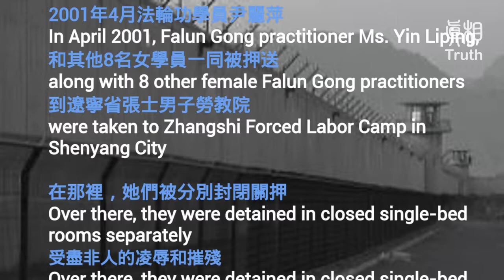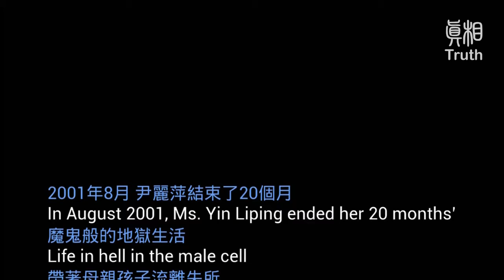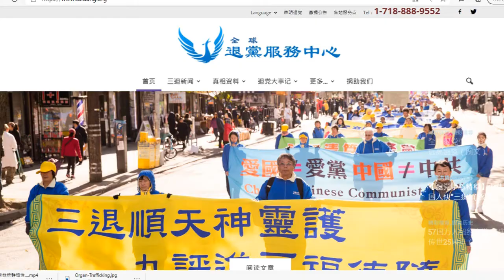YIN LIPING: HELL- GROUP SEXUAL ABUSE IN LABOR CAMP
The persecution started in 1999 I went to Beijing for an appeal and was arrested
In December 1999 I was sentenced to one and a half years reeducation through labor
After the sentence took effect
Because I did not give up my faith I was sent to 6 labor camps in Liaoning province
At the time I did not know where to send me
9 of us who did not give up our faith were sent to a small white building where there were about 40 men in the building
In my mind, I did not realize that our country would treat its citizens or its people like this because of their faith

We were taken to the male cell
We did not know it until midnight
I completely lost hope for this country
At the time, they did not allow me to sleep for a night
I said I was going to sleep
They said, “How dare you want to go to sleep?”
There was a practitioner in this cell who had not been allowed to sleep for 18 days
In my room there were 4 men
I said to them, “Please leave my room.”
They said, “You are so naïve. Once you are here, do not think about going to sleep.”

In April 2001, Falun Gong practitioner Ms. Yin Liping, along with 8 other female Falun Gong practitioners were taken to Zhangshi Forced Labor Camp in Shenyang City
Over there, they were detained in closed single-bed rooms separately
suffering inhumane treatment and insult

At midnight, they kicked into my room
A group of men were holding a camcorder  They even beat me up
When sexually abused by a group of men  I was even being videotaped
This gave me a severe mental blow
In my mind, I was in complete despair I felt like I was living in hell I could not express that kind of feeling in words as if I was not in this human world
At that moment, I thought about my child my family
I did not want to live at that moment I did not want to suffer this insult
There was a small wall stack by the toilet I would rather die than allowing you to insult me like this I hit my head on the wall stack

when the police came over and handcuffed me to the iron ring on the ground while I was stripped and naked
The next day I was hung on the iron bar of the confinement room without a covering on my body
My waist was hit and injured
I even had the symptom of urinating blood and my body was extremely weak
The underground supervision hospital was extremely scary place
It is a place where people were killed so that the evidence could be destroyed
When we were at the underground supervision hospital there were prisoners over there who have helped me
They called my mother
My mother went there in search of me I was lucky enough to escape from prison because of that

In August, 2001, Ms. Yin Liping ended her 20 months’ Life in hell in the male cell
She went on exile with her mother and child
On October 14, 2002, Ms. Yin Liping was arrested again and subjected to forced physical examination and blood draw
Later I learned about Falun Gong practitioners’ blood samples were taken and their organs were harvested while they were still alive

I firmly believe in that  At the time there were people who did not believe that the country could do such a thing
The things he had done
There is only what you can’t think of
There is nothing that he can’t do
Civilians all say this -
The CCP - there’s only what you can’t think of that he can do.

9 other female Falun Gong practitioners who were thrown into the male cell with Ms. Yin Liping were:
Ms. Zou Guirong (Persecuted to death)
Ms. Su Juzhen (Persecution lead to mental disorders passed away suffering false accusations)
Ms. Yin Liping (Paralysis of the lower limbs once mentally incapacitated)
Ms. Zhou Min, Ms. Wang Li, Ms. Zhou Yanbo, Ms. Ren Dongmei (unmarried), Ms. Zhao Suhuan
A person whose name unknown was mentally incapacitated after 18 days of persecution